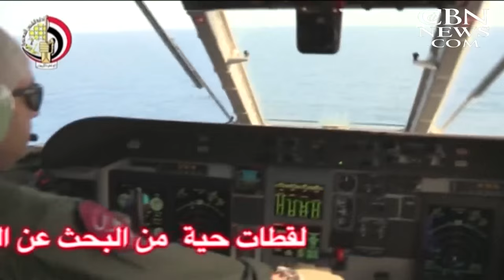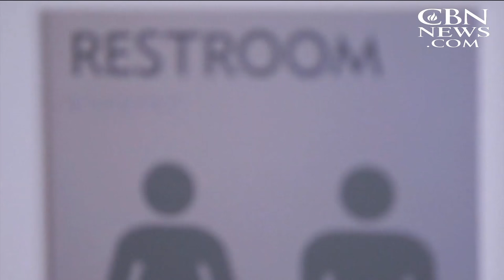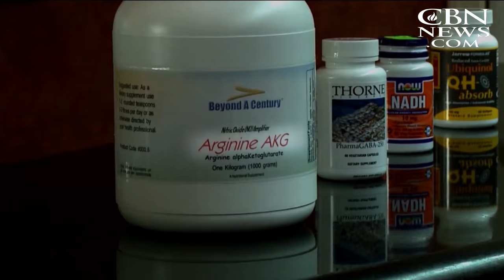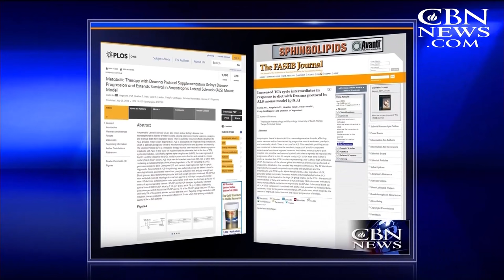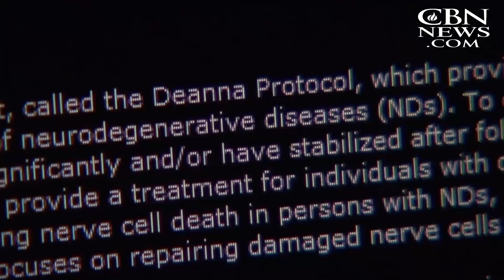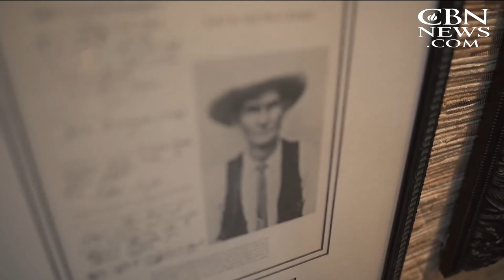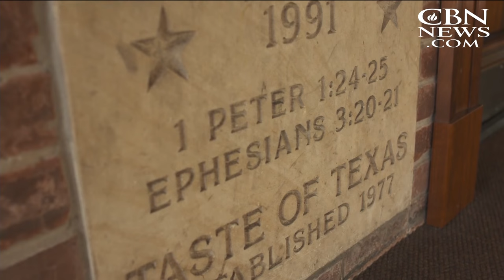CBN NewsWatch: May 20, 2016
On CBN Newswatch, May 20: Debris, passenger belongings found in EgyptAir crash; Tennessee lawmakers, ACLU square off over bathroom policy, and more.